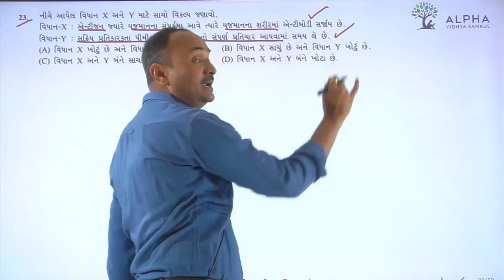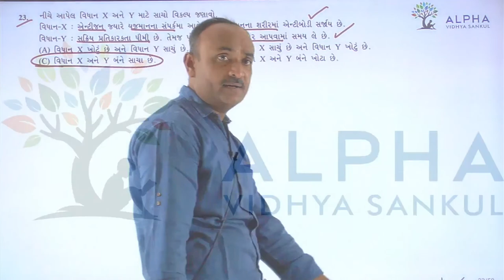Paper 1 | Section A | Que 23 | Biology | Std. 12 | Alpha Vidhya Sankul | in Gujarati by Bhanderi Sir